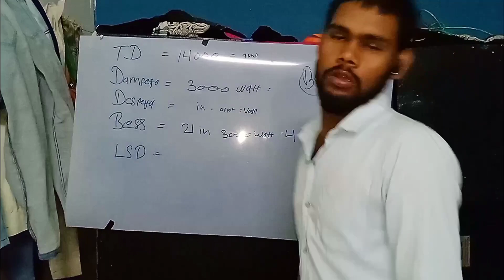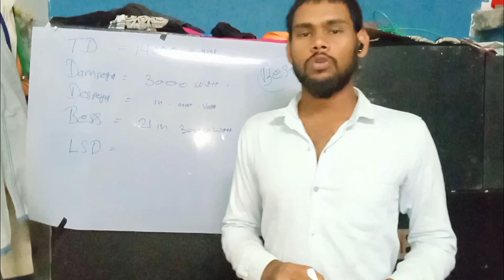_LSD MA14000 WATT AMPLIFIER //21 INCH BESS SPEAKER //BEST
LSD PRO MA14000

PRICE  73800

 lsd sound box

lsd lover for

best bess speaker amplifier for you